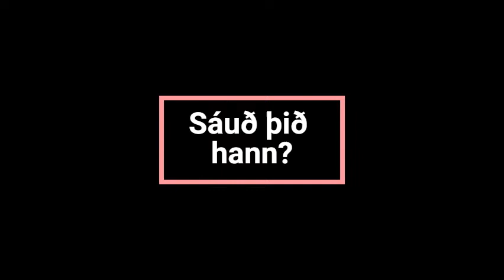ég fann Vísinda Villa í Spider Man ps4